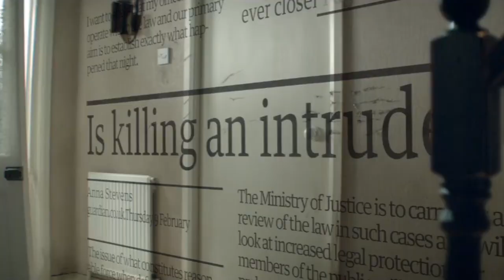Ampersand 2019 Trailer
Presenting to you, the third edition of AMPERSAND-THE PRIME DEBATE
Hosted by Chettinad Vidyashram, Chennai, IN
Video edited by : Vishal Suresh
                               Subbramaniam Natarajan